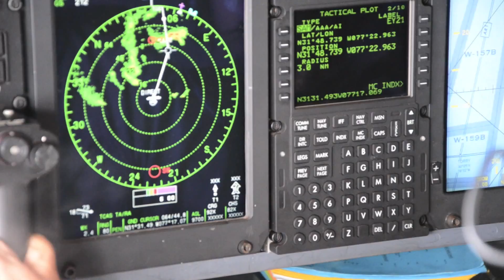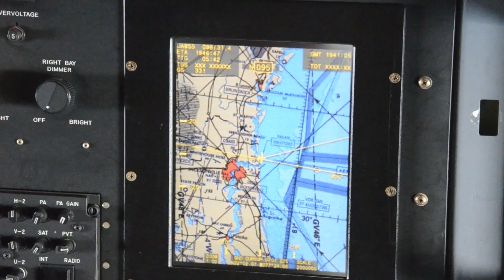Hurricane Hunters - A Ride with the 53rd Weather Reconnaissance Squadron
We take a ride with the Hurricane Hunters - We tag along with the Air Force's 53rd Weather Reconnaissance Squadron, as they penetrate Hurricane Irene.